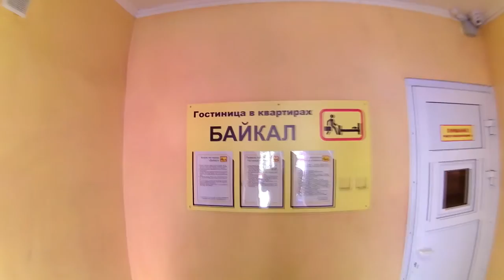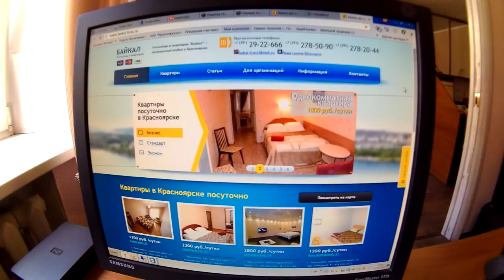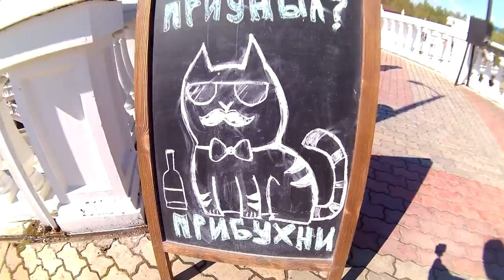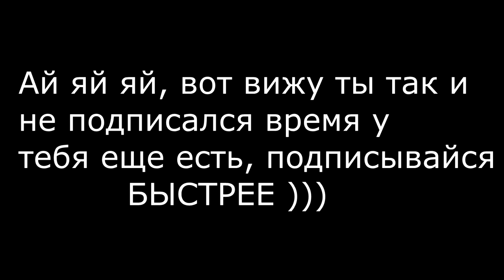VLOG:ДМИТРИЙ ШИЛОВ. КРАСНОЯРСК.ВЫХОДНЫЕ ДНИ.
Дмитрий Шилов семинар.
Байкал гостиница в квартирах.
Парк Горького.
Выходные дни.

ГОСТИНИЦА В КВАРТИРАХ В КРАСНОЯРСКЕ